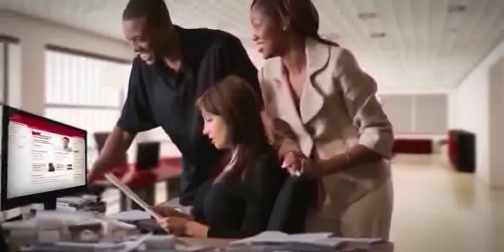La Banque CIBC offre de nombreuses possibilités de carrière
Occasion réelle de croissance

En tant que l'un des principaux employeurs au Canada, la Banque CIBC offre de nombreuses possibilités de carrière. Notre personnel est essentiel à la réalisation de notre vision, qui est d'être le chef de file des relations avec la clientèle. C'est pourquoi nous nous efforçons de créer un environnement où tous peuvent exceller.

Nous sommes fiers d'avoir récemment été nommés la banque la plus solide au Canada et en Amérique du Nord, et la troisième au monde dans cette catégorie. Nous avons aussi l'une des dix cultures d'entreprise les plus admirées au Canada et sommes reconnus comme l'un des meilleurs employeurs pour la diversité au Canada, l'un des meilleurs employeurs pour les néo-Canadiens et l'une des 50 entreprises les plus socialement responsables au Canada. De plus, nos huit solides Réseaux d'affinité des employés se concentrent sur le perfectionnement professionnel et personnel de plus de 3 000 membres.